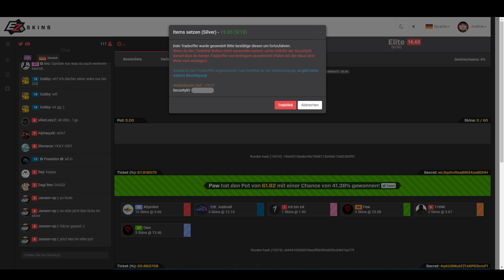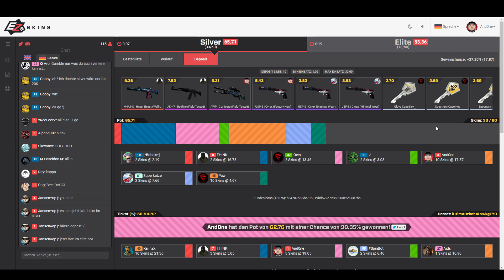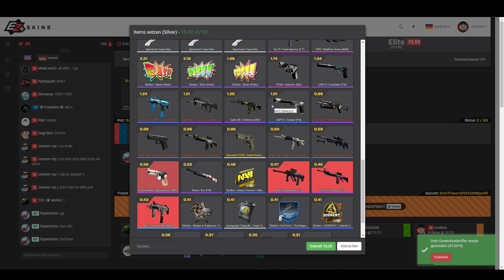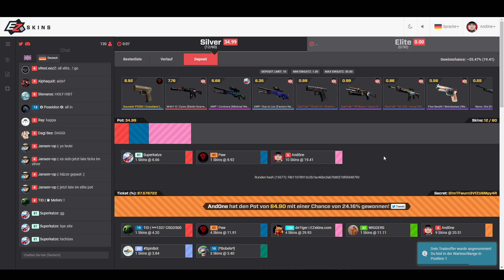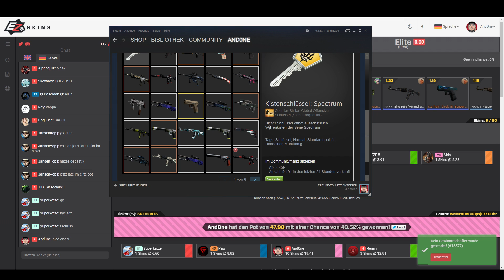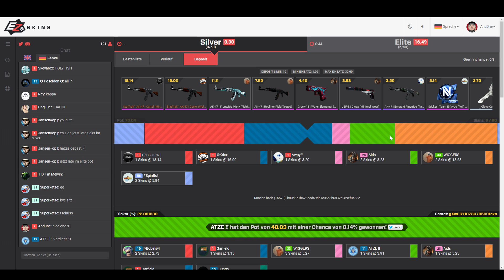RICHTIG GEILE POTS! | Giveaways! | CS:GO Gambling auf EZSkins.com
Moin Leute, diese Pots sind einfach der Hammer, gönnt euch :D

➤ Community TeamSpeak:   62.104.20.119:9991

Glücksspiel dient lediglich der Unterhaltung. Man sollte niemals erwarten Profit daraus zu schlagen. Verspielt nicht eure Playskins oder euer ganzes Geld. Stellt lieber etwas sinnvolles damit an.

Die Verwendung beeinträchtigt euch in keinster Weise und unterstützt mich. Daher werde ich niemals etwas posten von dem ich nicht selbst überzeugt bin.

Bevor es überhaupt dazu kommt:
Ich werde euch niemals um irgend einen Skin oder sonstige Dinge über Steam bitten. Sollte euch jemand anschreiben der so ausschaut wie ich und etwas von euch für ein Video verlangen oder sonstiges geht besser nicht darauf ein. Die Person ist dann wahrscheinlich ein Betrüger der euch einfach nur beklauen will.
Es sind sehr viele Scammer unterwegs. Passt gut auf eure Accounts und Skins etc. auf.